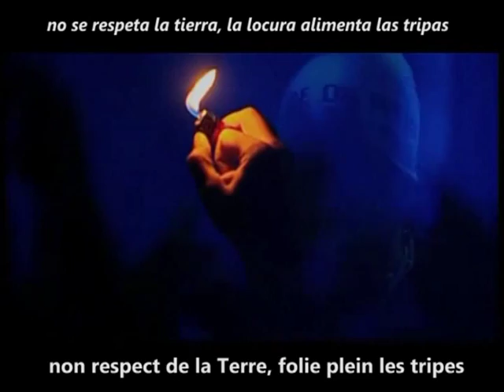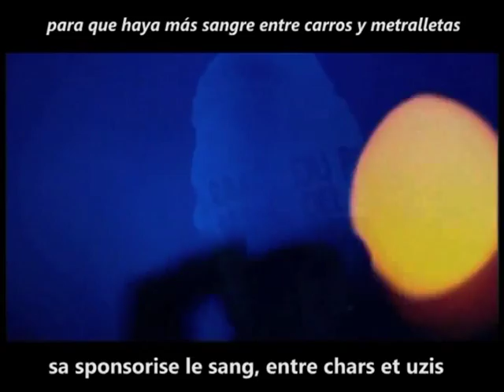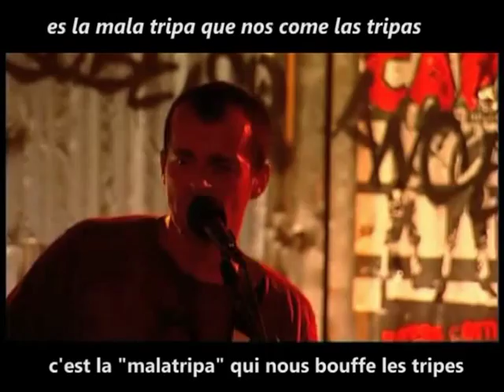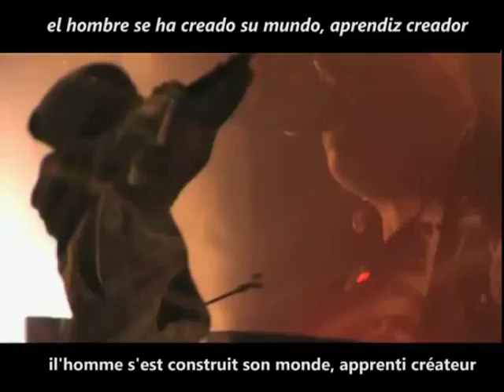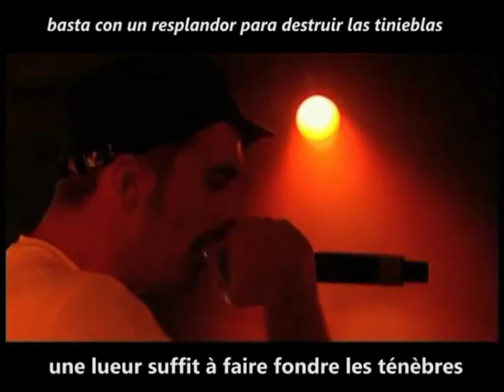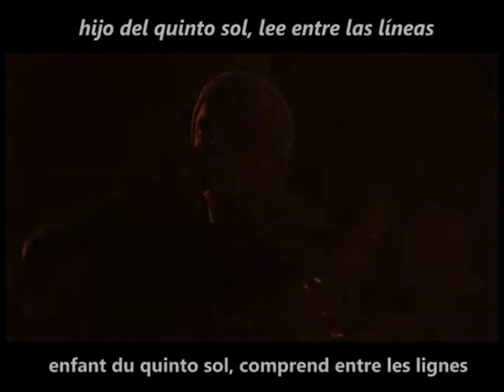Keny Arkana - 5ème soleil (french and spanish subtitles)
Subtítulos en francés y en español.